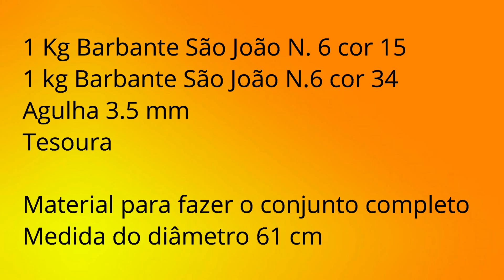ENCAIXE DO VASO JOGO DE BANHEIRO SANDRA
Vídeo tutorial para confecção de peças de crochê, Encaixe do vaso  - Jogo de banheiro Sandra, ensinamos pontos diversos, correntinha, leque, etc.

1 kG  Barbante n. 6 São João cor 15
1 kG  Barbante n. 6 São João cor 15
Agulha n. 3,5 mm
Tesoura

Material para fazer o jogo de banheiro completo

Fornecedor de materiais (ótimos preços)

Fabio Luiz
R. Leonor Barroso de Carvalho, 241
Jardim Junho de Carvalho
Ferraz de Vasconcelos - SP

*** instagran : @janevallimcroche

Não autorizo a criação de um novo vídeo tendo como base os trabalhos de minha autoria, nem tão pouco qualquer tipo de passo a passo dos mesmos.

Violação de direitos autorais é crime, lei n. 9.610/98.